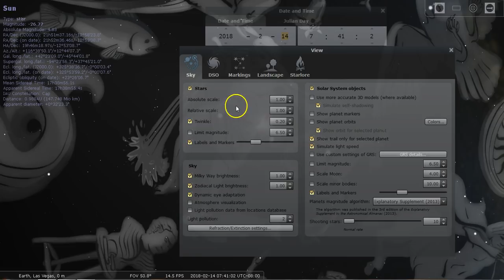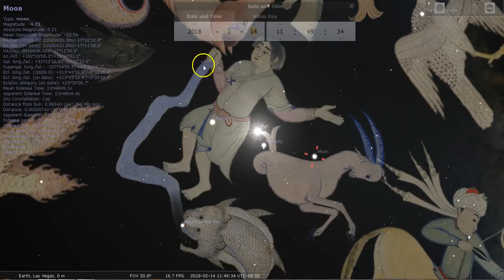Valentines' Day Star Cast